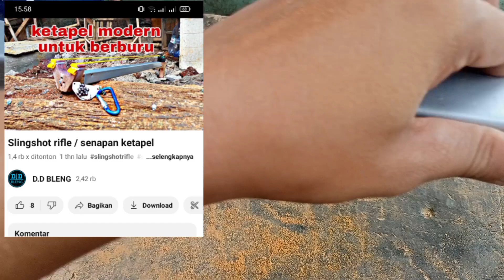slingshot fish gun using roller / catapult fishing / homemade